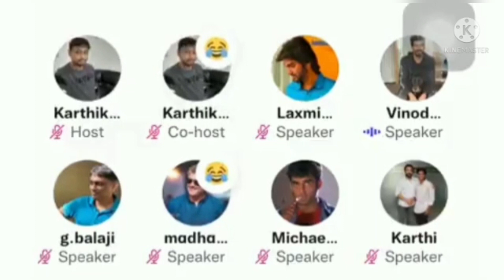NEGATIVE REVIEW சொல்லாமல் இருக்க காசு கேட்ட NEGATIVE REVIEWERS | யார் அந்த REVIEWER தெரியுமா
ANNATTHE படத்திற்க்கு NEGATIVE REVIEW சொல்லாமல் இருக்க காசு கேட்ட NEGATIVE REVIEWERS | யார் அந்த REVIEWER தெரியுமா